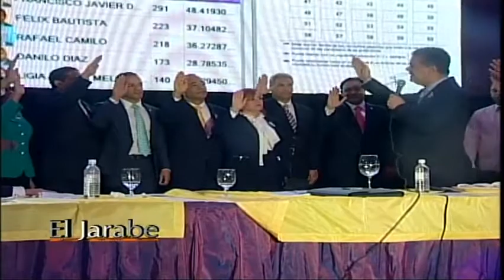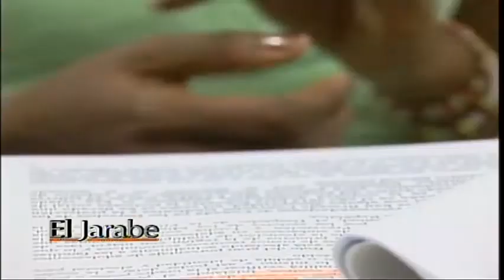El Jarabe 06/02/14 Parte 1